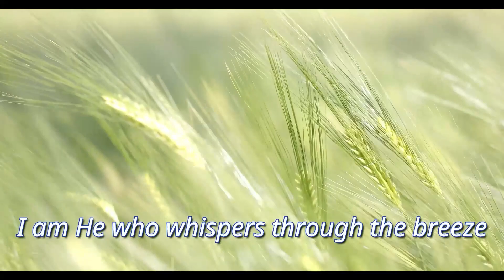"I AM THAT AM I" [video] Enlightened Poem by HH Sri Swami Jyotirmayananda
Video Poem by Sri Swami Jyotirmayananda

I AM THAT AM I

I am He who weaves the Fabric of the Blue
Studded with diamond stars.

I am He who creates the silvery lace of the clouds
with His Fingers of Grace.

I am He who whispers through the breeze
and sports with the waves of the Ocean.

I am He who races with the wind
and dances on mountain crags.

I am He to Whom the world is a Divine Sport,
Or a veil of soft mist
dissolving before the Full Moon -

It is He who am I!
I am not this perishable body.
SOHAM HAMSAH OM!!

--by Swami Jyotirmayananda

by: Patrick Fradji Maarek|Marc Mario Annaloro